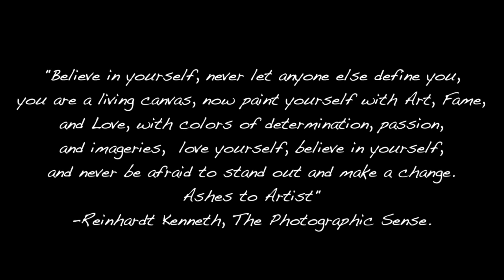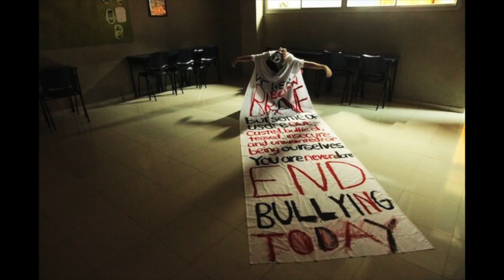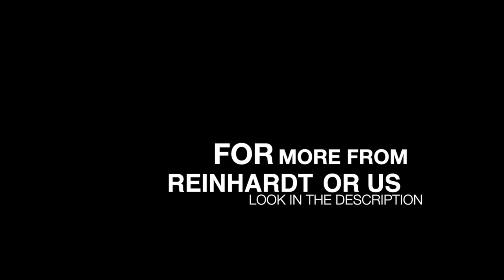Behind the Lens - Reinhardt Kenneth, The Photographic Sense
In our very first upload and interview, we speak to Reinhardt Kenneth - an extremely talented young photographer from Indonesia. Reinhardt was an absolute pleasure to work with, and we hope you'll love his work half as much as we do. Definitely one to watch for the future.

A message from Reinhardt...
"Special Thanks to‎:
God, for the endless possibilities He has given me the chance to go through.
My Mom, Diana for always being a mother, friend, and supporter throughout my career‎
My Dad, Ivan for the endless support and opportunities allowed.
My family for being a good supporter and pal in the same time
The Scenic Route for the amaze-balls opportunity and the outstanding video feature
‎My #1 homie and personal photographer, Nissi for always having my back and staying true to me, and for shooting the interview video
My FABULOUS best friends for always being brutally honest, young, and fabulous, also a good eye and a good ear, a portfolio editor, I suppose
My Aunt, Patricia for being an endless photographic supporter.
My Readers, Unions who are always there for a perfect set of constructed criticism
‎My Teachers for being an artistic, yet academic supporter throughout my youth"